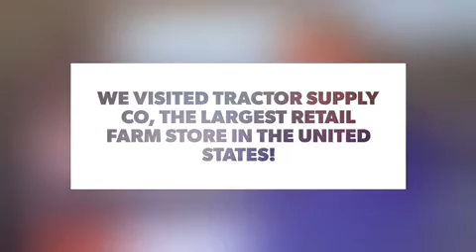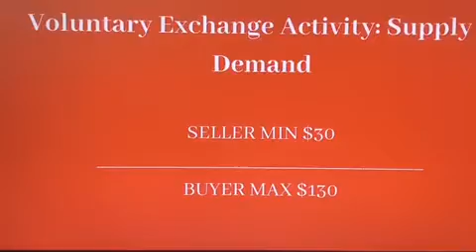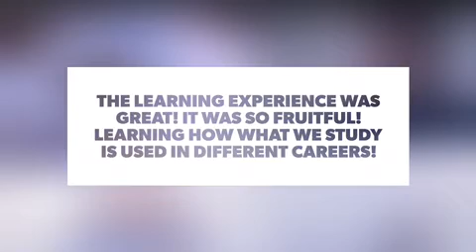Virtual Tour to Tractor Supply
Grade 12 marketing students got the opportunity to go on a virtual field trip to Tractor Supply a leading agricultural organization.